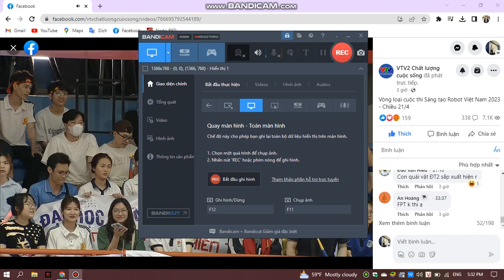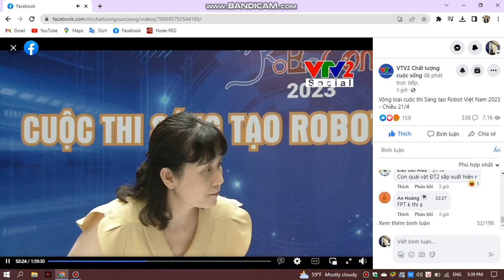ROBOCON VIETNAM 2023 | Vòng loại thứ nhất khu vực miền Bắc | Trận đấu hay nhất.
Hai đội tuyển DCN-ĐT02 (đội đỏ) và UNETI-102 (đội xanh) đã cống hiến một trận đấu căng thẳng, rượt đuổi  mãn nhãn và một chiến thắng  Chey-Yo đầy bản lĩnh thuộc về đội UNETI-102 Đại học Kinh tế - Kỹ thuật Công nghiệp.
Nguồn : Fanpage Facebook VTV2 Chất lượng Cuộc sống.